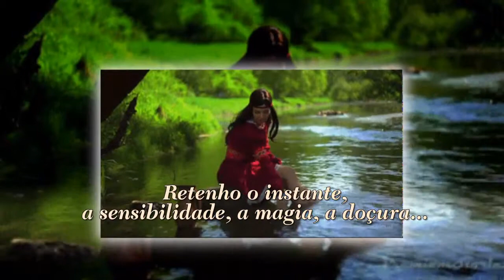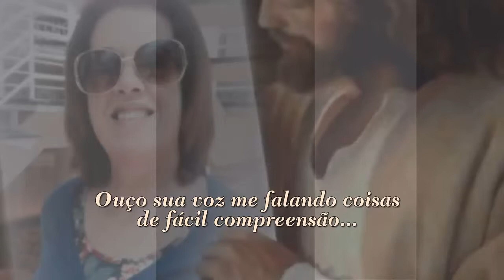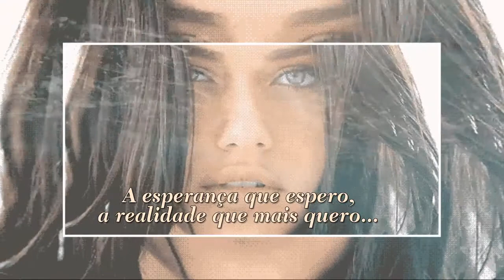SILÊNCIO IVETI SPECORTE